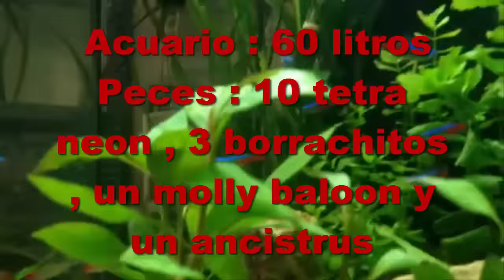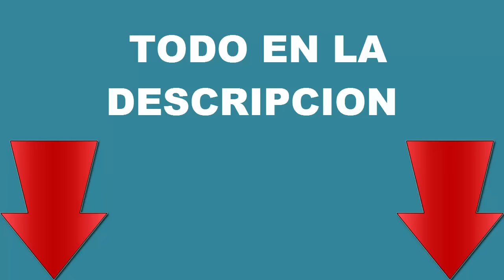Acuario de suscriptor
PREGUNTAS FRECUENTES :

Porque no me respondes en comentarios ?
Desde que llegamos a mas de 1000 subscriptores me esta costando llegar a todos lados ya que todos los días me llegan mas de 20 mensages a facebook y entre semana me cuesta aun así los fines de semana seguro que te contesto ;) .

Soy de España pero en realidad soy portugués y tengo varios subscriptores míos que hablan portugués así que que no os extrañe si me veis ablando otro idioma

Me puedes saludar en algún vídeo ?
No puedo ya que mucha gente me pide que lo salude y tendría que hacer un vídeo especial saludando a todos pero esta claro que poco gente lo vería .

Pues en este momento tengo 14 años ya se que aparento tener mas , nací el día 18/08/2001 .

Intento siempre subir 1 vídeo diario a las 20:00 si algún día as visto que no e subido vídeo es porque estaría enfermo o no e podido subirlo por motivos personales pero en lo general tendría que haber 1 vídeo diario .

Hay muchos medios por donde poder contactar conmigo aqui te dejo las mas rapidas :

Dejando un comentario que es lo mas rapido y facil ;) .